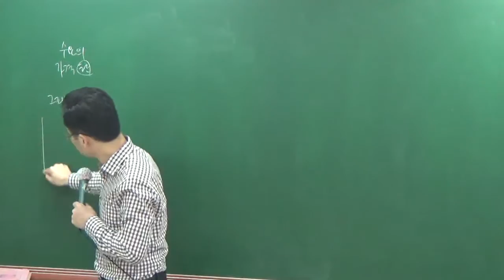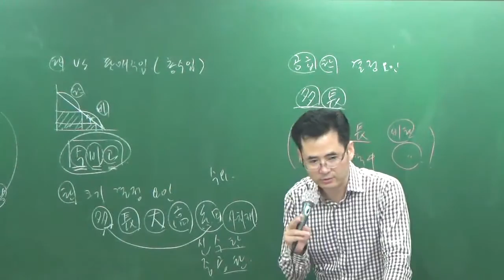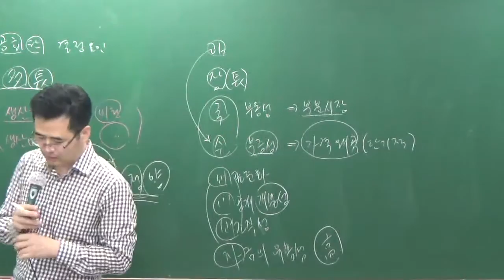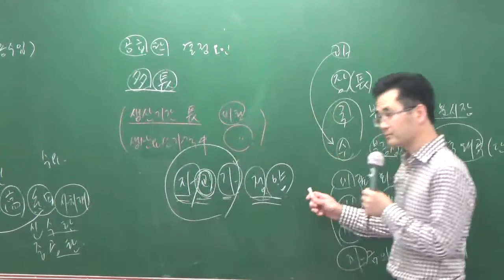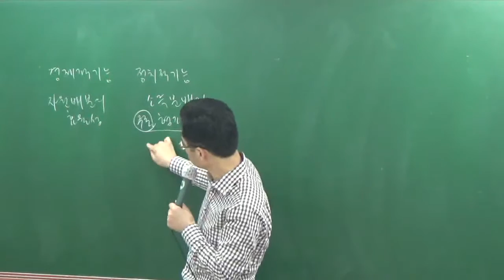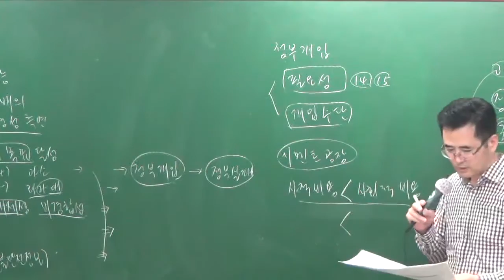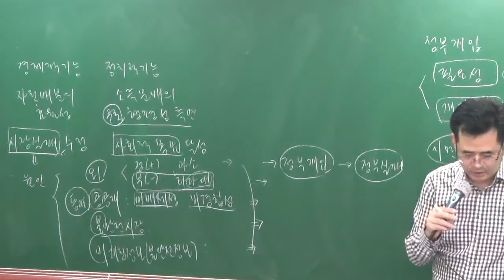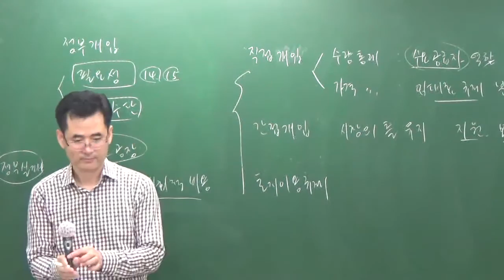학개론10-2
10월총정리